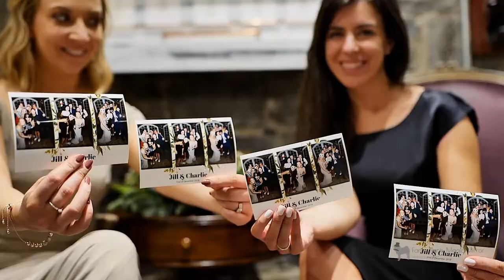The Beauty Magic Mirror photo booth at a barn wedding in Gloucester.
The Beauty Magic Mirror photo booth in action at a recent barn wedding. Our magic mirror photo booth is available for hire in Gloucestershire, Worcestershire, Herefordshire and The Cotswolds.

We cover Gloucester, Cheltenham, Stroud, Tetbury, Cirencester and more!

Let us take your celebration to another level!